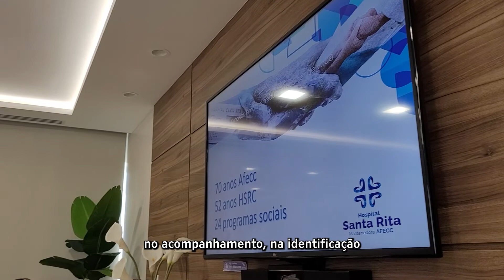Hospital Santa Rita: Parceria na luta contra o câncer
Fizemos uma visita ao Hospital Santa Rita, para estabelecermos uma parceria para continuarmos salvando vidas, agora na luta contra o câncer!

Vamos ajudar o Hospital a se estruturar ainda mais para aumentar a esperança e vencermos juntos com cada paciente essa batalha.